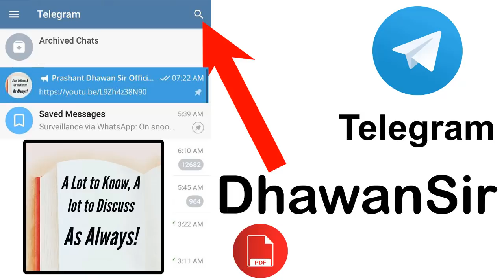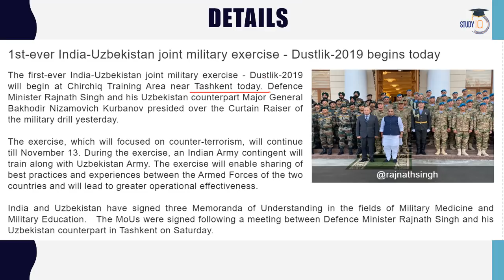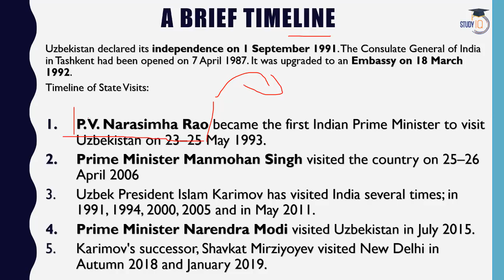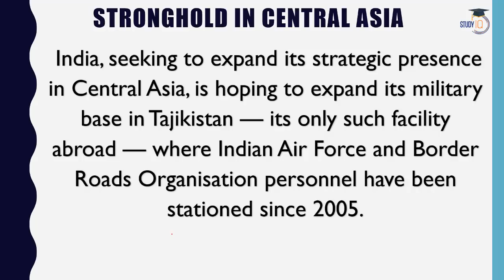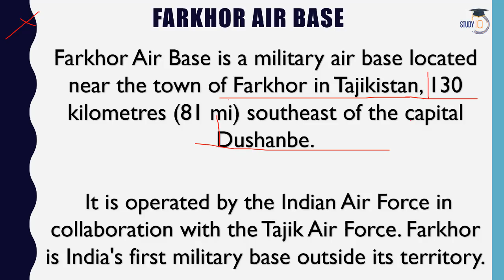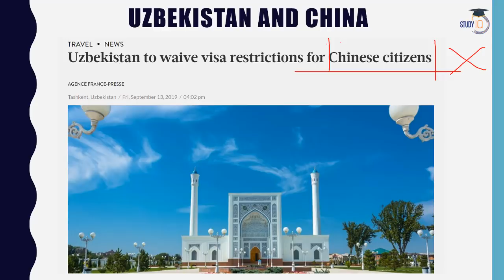Why Uzbekistan is Important For India in Security Cooperation Current Affairs 2019